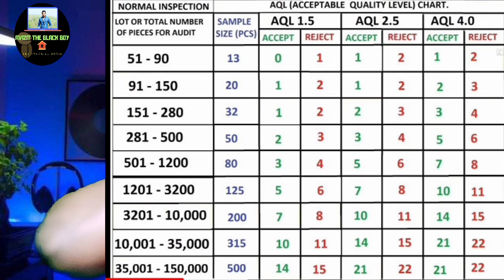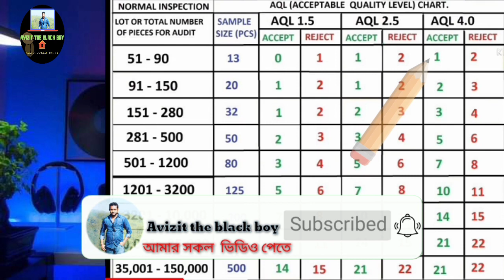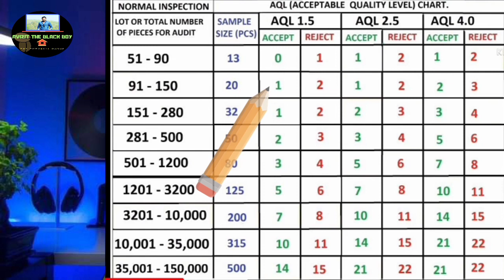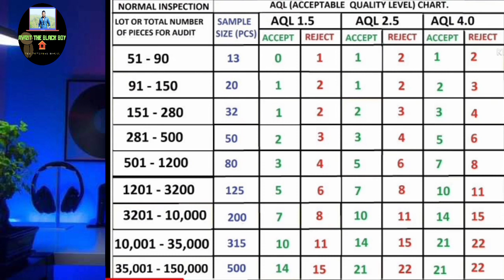what is garments aql and how to check aql according to aql chart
এই ভিডিওতে আমি একজন অডিটর কিভাবে aql chart দেখে aql চেক করে এবং ইন্সপেকশন করে একটি লট পাশ অথবা ফেল দেয় সেটা অালোচনা করেছি।
অাপনাদের মুল্যবান মতামত কমেন্ট বক্সে জানিয়ে দেন।
Upcoming_video: quality auditor job description

কোয়ালিটি সংক্রান্ত যেকোন ভিডিও পেতে চ্যানেলটি সাব্ক্রাইব করে অামার চ্যানেলে গিয়ে

আরও চাকরি সম্পর্কিত ও মোবাইল দিয়ে ইউটিউবিং সম্পর্কিত ভিডিও পেতে সাবা্ক্রাইব করুন ইউটিউব চ্যানেল
avizit the black boy.